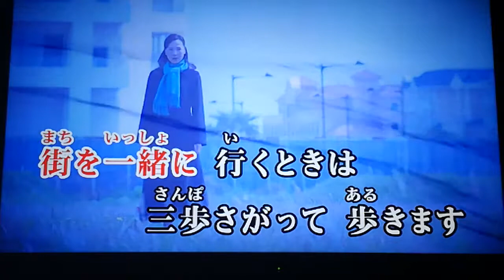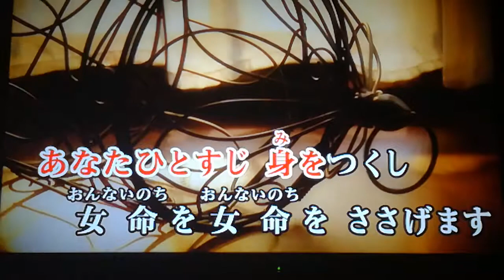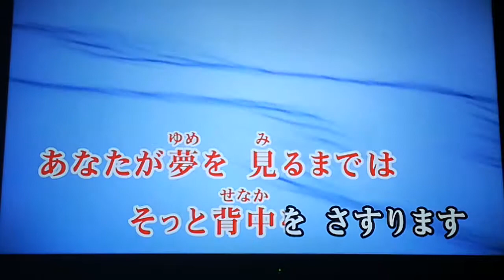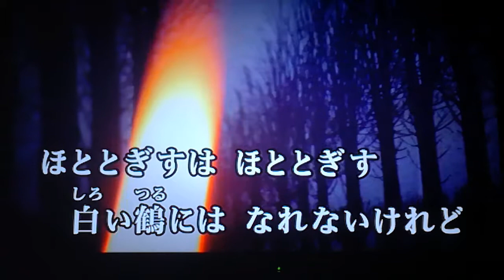石川さゆり 「ほととぎす」 1982 ~cover